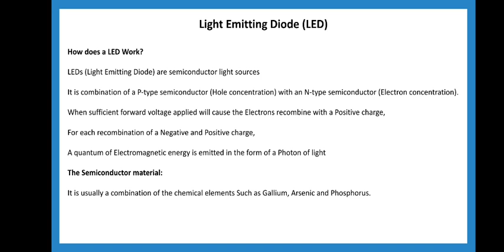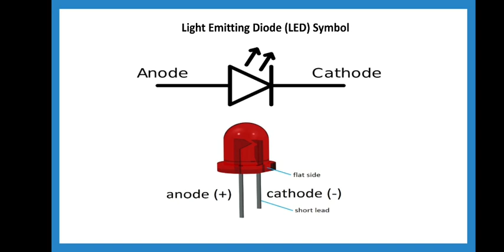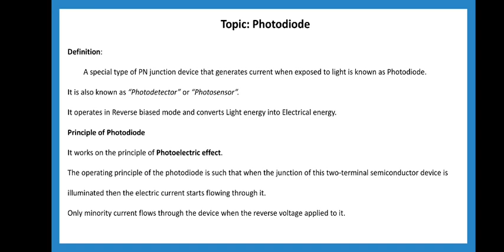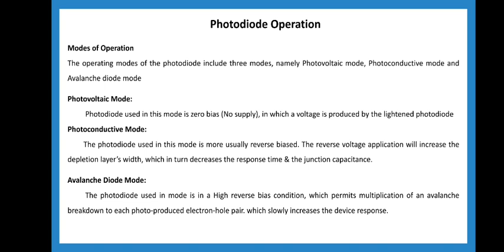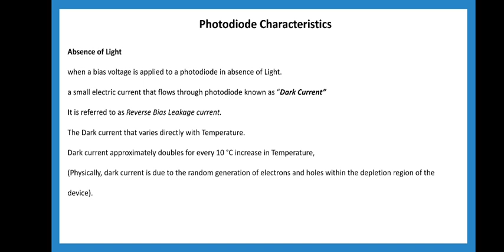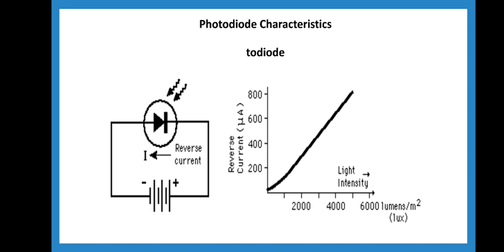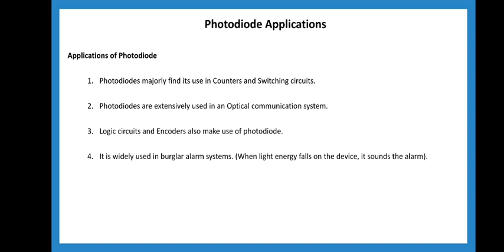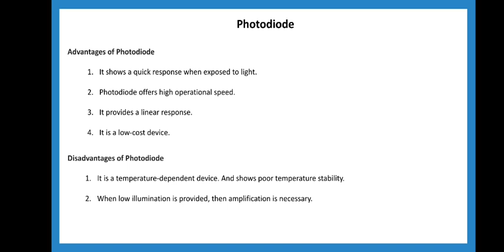LED & Photodiode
Basic Electronics Engineering Unit-1